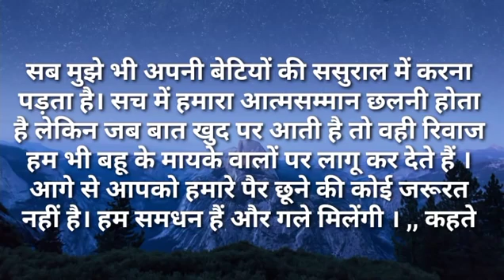बुआ सासू मां अब मेरी मां आपके पैर नहीं छूएगी| I Like Story Kahaniya | Moral Stories| NewStory